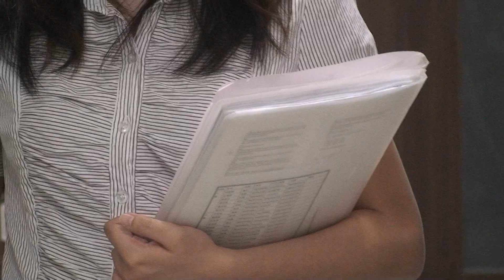2011/12/20 政大國標期末舞展--醉後愛上舞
2011/12/20 (二)
四維堂
一段酒舞交織的愛情故事
18:30入場
19:00開始
前三十名入場有免費的調酒
一起共飲一杯浪漫的夜晚吧~
政大國標社歡迎您!